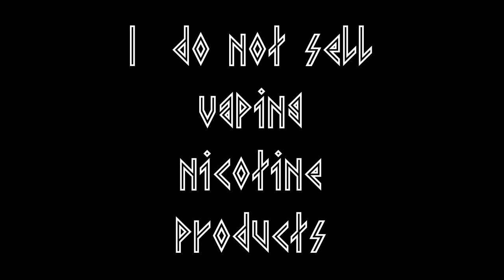О вредных привычках от Алексея Михайлова